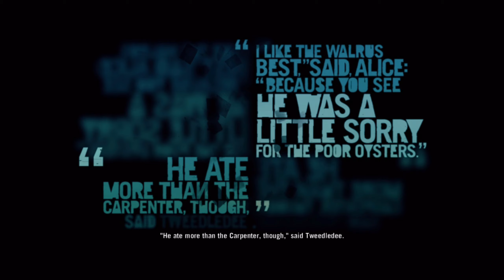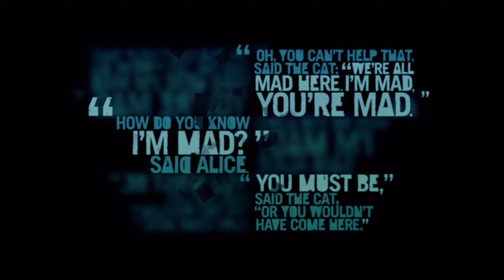Far Cry 3 - Part 9 - This Knife's For You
Far Cry 3 - Part 9 - This Knife's For You  - (Warrior Difficulty)  Walkthrough No commentary by SaltyDemon

After a vacation goes awry, protagonist Jason Brody must save his friends, who have been kidnapped by pirates, and escape from the island and its unhinged inhabitants.

00:00 - Lin Cong, I Presume?
24:34 - Unhappy Reunion
33:30 - This Knife's For You
37:34 - Ambush
44:24 - Warrior Rescue Service
01:00:08 - New Rite Of Passage

Genre: First-person shooter
Developer: Ubisoft Montreal
Publisher: Ubisoft
Release Date: November 29, 2012

TubeBuddy has been a game-changer for my YouTube channel’s growth. They have tons of free tools including their upload checklist. It turns out, I was missing out on some pretty crucial steps!